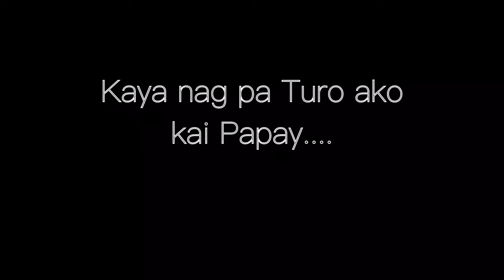HOW TO KRUMP? Paano nga ba? Hahahahaha | Dailyzel